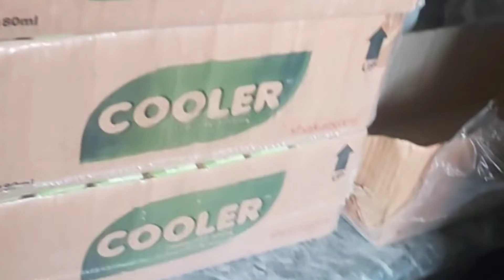Langer imam Hussain || 9th Muharram ki niaz